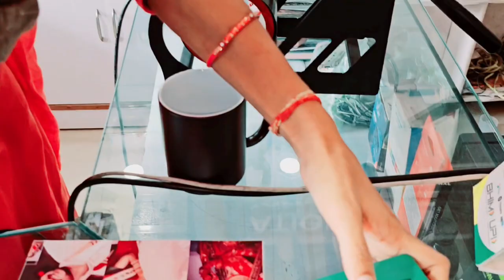Black magic mug | Black magic mug पर फोटो कैसे लगेगा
Black magic mug photo print | Black magic mug पर फोटो कैसे लगेगा | Black Mug print |Tech juleevlog

your quaries-

mug photo print
mug print
cup photo print
cup print
Black magic cup
Black magic mug
Black magic cup print
Black magic cup photo print
Black magic mug print
Black magic mug photo print
Black magic print
Black magic photo print
cup par photo
mug par photo
cup par apna photo
mug par apna photo
Black magic cup par photo
Black magic mug par photo
Black magic cup par apna photo
Black magic mug par apna photo
how to make print on mug
how to make print on cup
how to make print on Black magic cup
how to make print on Black magic mug
how to make photo print on cup
how to make photo print on mug
how to make photo print on Black cup
how to make photo print on Black mug
how to make photo print on Black magic mug
black magic mug video
black magic muggu
black magic mug printing
black magic mug online
black magic mug price in india
black magic mug where to buy
black magic mug cost
black mug
black mug design
black mug printing
black coffee mug
black mug price
black mug coffee
Black mug photo printing
Black mug photo printer
Black mug painting
Black mug hot water
Black mug sublimation
Black mugen
Black mug gamefowl
Black mugen
hoto mug
Photo mug
Photo mug gift ideas
Photo mug making malayalam
Photo mug price
Photo mug hot water
Photo mug printing machine
Photo mug design
Photo mug making
Photo mug gift price
Photo muggulu
Photo print on Black magic mug
Photo print on black magic mugs
Photo print on black magic mug printing
how to create photo print on black
how to print on black mugs
black sublimation mugs
mug photo printing
black coffee mug under 100 rs
white mug printing
magic mug printing
magic mug photo
personalised black mugs
customised black coffee mugs
How to decorate a black
mug using a white laser
YouTube TheMagicTouchUSA
Can you print on a black mug?
How do I print a picture on a mug?
Can I print a photo on a mug at home?
yourPrint
Which printer is used for mug printing?
Printed Coffee Mug
Black Full Color Customized Photo
Create your Own Customized Black
Mug / Coffee Cups at yourPrint
Add your photos or text to the mug
and get it printed in High-Definition
how to print
how to print on ceramic mugs
how to print on mug at home
how to print on ceramic plates
how to print on mugs

sublimation mug
sublimation cup
sublimation black cup
sublimation black mug
Black magic cup
Black magic mug
Black magic photo print on mug
sublimation black magic cup print
mug print
cup print
mug photo print
cup photo print
mug par apna photo kaise lagaye
black cup par photo kaise banate
magic cup kaisa dikhta hai